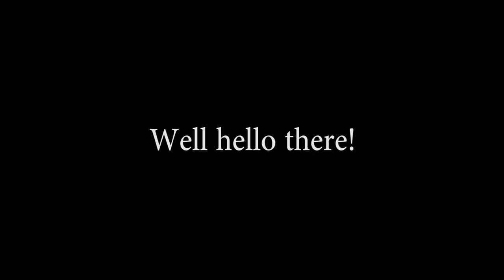Is it gone? (KSP 1.6)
All gameplay footage is of Kerbal Space Program (unmodded 1.6) which is developed by Squad.